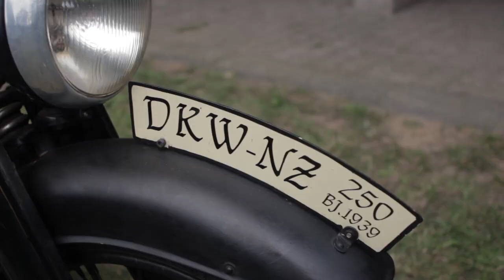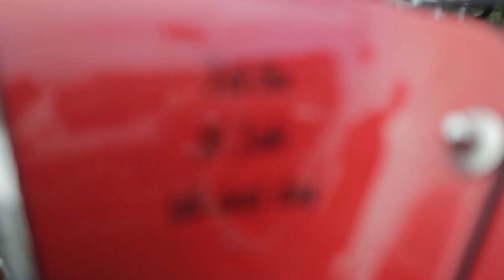Urban's Werkstattkaffee - 2015 Impressionen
Urban Schneider hat Menschen mit alten Motorrädern, Mopeds und Fahrrädern geladen. Wir sind auf Royal Enfield dorthin gefahren. Schaut doch mal rein.